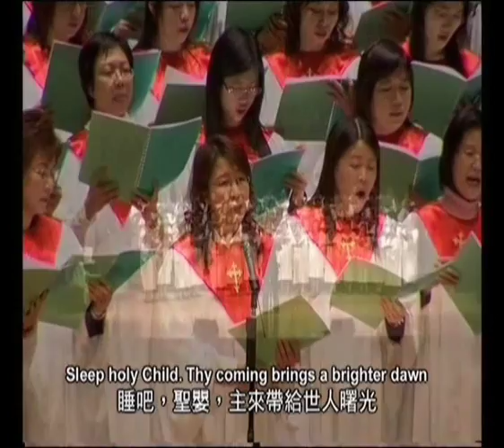Night of Miracles 神蹟奇妙之夜( 曲: John W. Peterson) 3 - 8 聖嬰安睡吧 Sleep, Holy Child , 基督教香港崇真會聯合詩班,指揮:張毓君弟兄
口唱心和讚美神 , 聖詩分享 ( 聖誕頌歌  Christmas carol )
2006年 12 月 26 日 聖誕綜合佈道晚會
基督教香港崇真會荃葵堂主辦
神蹟奇妙之夜 ( Night of Miracles )
曲 : John W. Peterson
詞 : 馬太福音 1 - 2 章
基督教香港崇真會聯合詩班
指揮 : 張毓君弟兄 ( 崇真會粉嶺崇謙堂 )
鋼琴 : 周瑩瑩姊妹 ( 崇真會深水埗堂 )
獨唱 : 林玉玲姊妹 ,  梁結榮弟兄 ( 崇真會旺角堂 ) 李炳釗弟兄 ( 崇真會筲箕灣堂 )
敘述 : 林銘棠弟兄 ( 崇真會荃葵堂 )
舞台演員 , 戲服 , 道具 : 荃葵堂張賢才主任牧師及會友
證道 : 林以諾牧師
荃灣大會堂
基督教香港崇真會聯合詩班堂會 :
崇真會救恩堂
崇真會筲箕灣堂
崇真會旺角堂
崇真會深水埗堂
崇真會荃葵堂
崇真會荃葵堂荃景分堂
崇真會窩美堂
崇真會西貢堂
崇真會大埔堂
崇真會南華莆堂
崇真會粉嶺崇謙堂